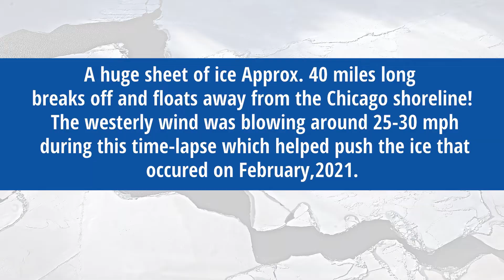40 MILE ICE SHEET BREAKS OFF from CHICAGO'S SHORELINE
An enormous sheet of ice covering Lake Michigan can be seen breaking apart from the Chicago shoreline and drifting away, in a spectacular timelapse video posted back in February 2021.
The footage was captured by WGN-TV's weather cam on top of John Hancock Center.
The video shows that the breakaway happened in less than a day as strong westerly winds and above freezing temps help break the ice loose.

Credit to- WGN-TV weather cam/ Tom Skilling